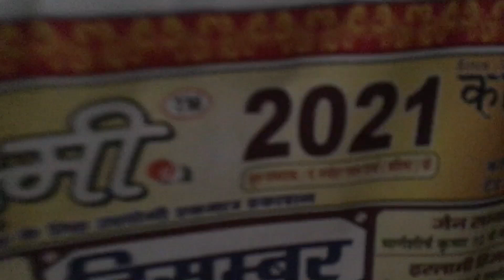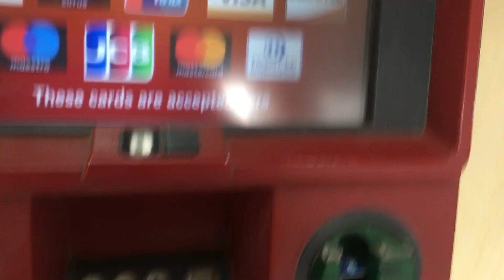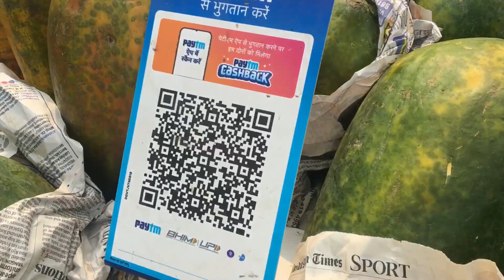Verna ki 12 ki average 😧|VLOG 3